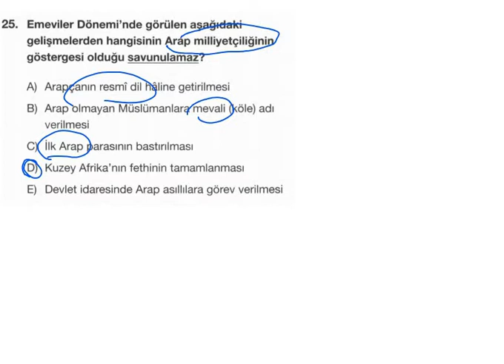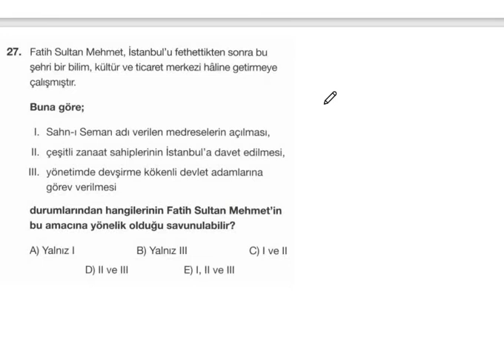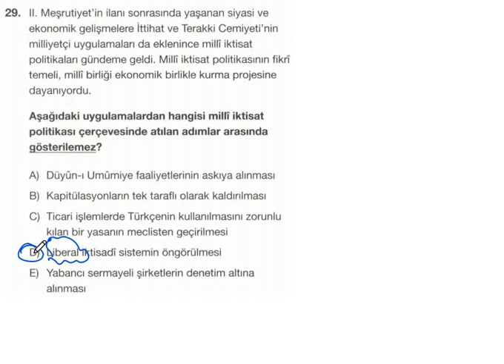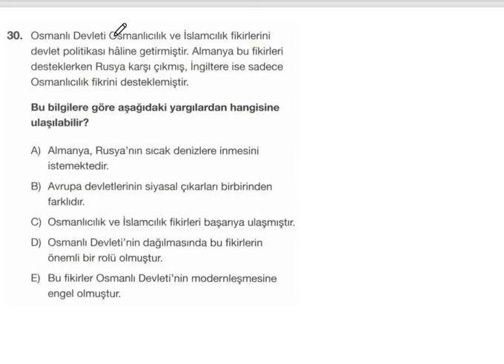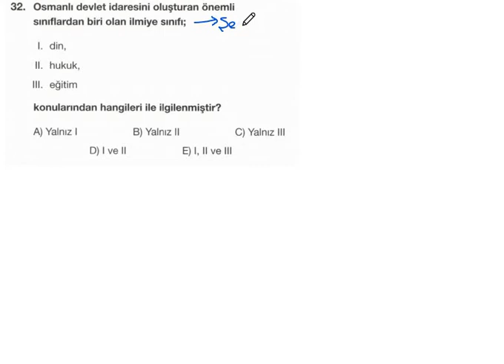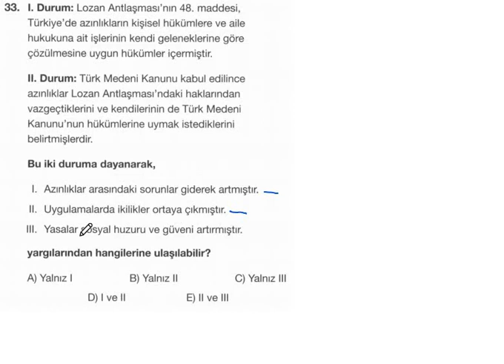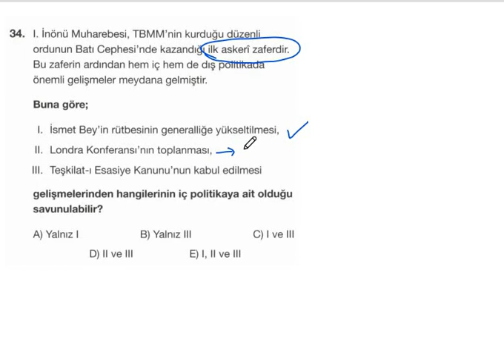TARİH 1 – 21 ARALIK AYT (LİMİT - 3)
21 ARALIK 2020 - AYT Denemesi Çözümleri